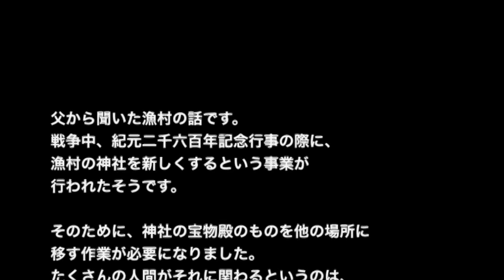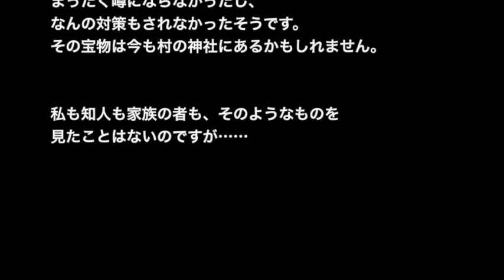【土着信仰系】【洒落にならないほど怖い話】「古い木箱」２ちゃん 本当にあった怖い話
☆お勧め動画☆

【土着信仰系】【洒落にならないほど怖い話】「白い布で包んだ箱」2ch 本当にあった怖い話

【土着信仰系】【洒落にならないほど怖い話】「何か祀ってある限界集落」2ch 本当にあった怖い話

【土着信仰系】【洒落にならないほど怖い話】「失われた舞」2ch 本当にあった怖い話